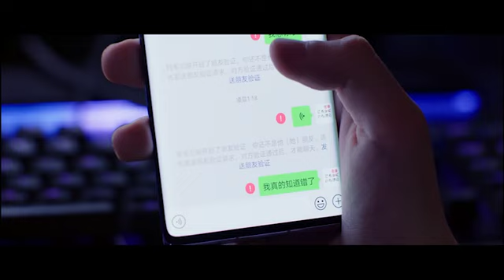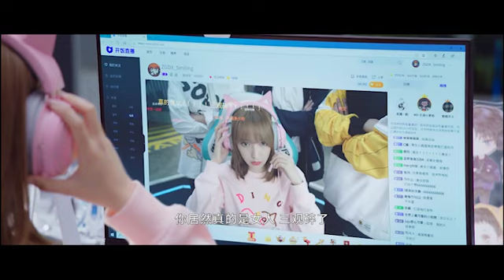灰姑娘精緻打扮一出現吸引了全場目光，霸總瞬間眼前一亮墜入愛河【你微笑时很美 Falling Into Your Smile】